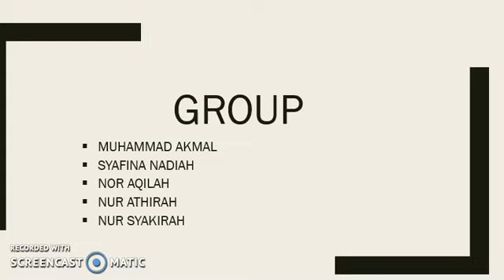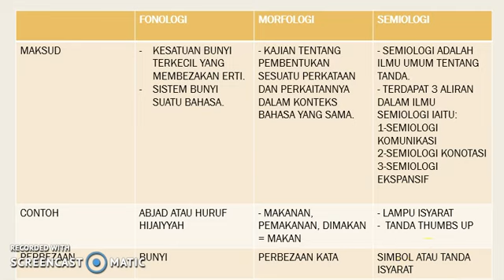BEZA FONOLOGI, MORFOLOGI, SEMIOLOGI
MUHAMMAD AKMAL BIN MD YUSOFF 1150264
SYAFINA NADIAH BINTI MOHAMMAD 1150268
NUR ATHIRAH BINTI MOHD YUNUS 1150271
NUR SYAKIRAH BINTI DZURADEEN 1150278
NOR AQILAH BINTI ABDUL RAHMAN 1150281